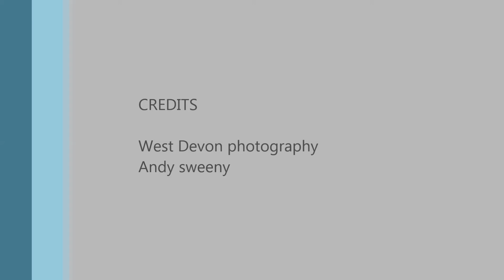scorhill west devon